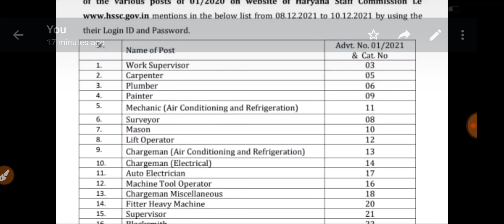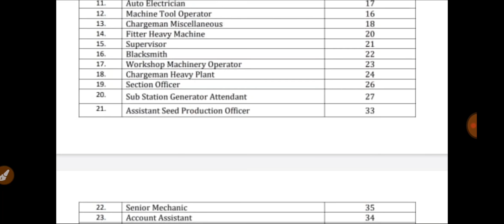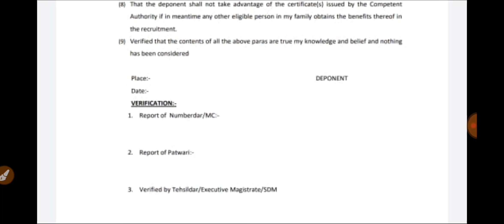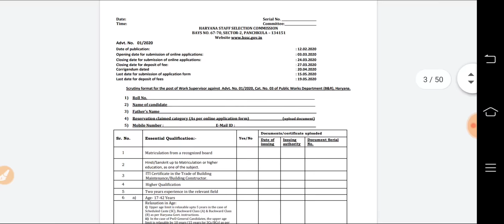HSSC Advt 1/2020 - important information - गड़बड़ से बचना - KTDT